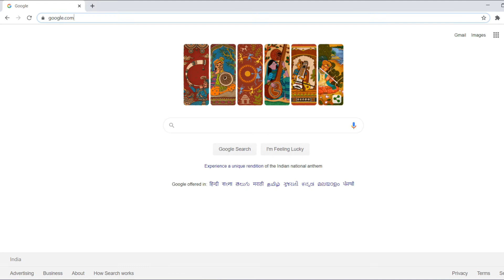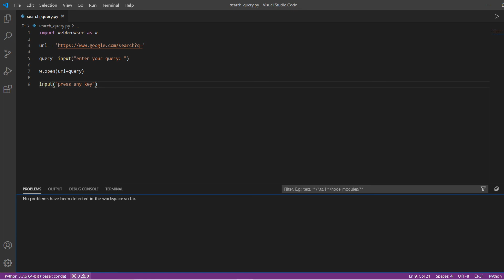Run Search Query in Python